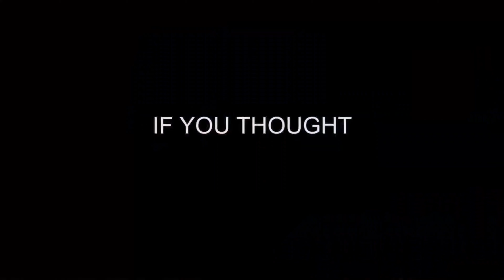STRASZNY FILM czy ŚMIESZNY FILM?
Straszny film to miał być jednorazowy wybryk. Ot taka sobie parodia i tyle. Skoro jednak publiczność pokochała tę komedię Braci Wayansów, to... kilka lat później trafia ona do Kultowych Horrorów, bo inaczej być nie mogło.

Witam na kanale

Tutaj możesz kupić STRASZNY FILM

W filmie wykorzystano zwiastun filmu:

- "Straszny film" (2000)
- Reż: Keenen Ivory Wayans
- Dystr: Dimension Films

Song: Pistachios
Artist: Kia

JAKICH PROGRAMÓW/APLIKACJI UŻYWAM::
- google trends
- Tube Buddy
- davinci resolve
- canva

SPRZĘT KTÓREGO UŻYWAM:
Recenzje kręcę
- telefonem Huawei (póki co):
- Używam green screenu:
- STATYW DO MIKROFONU:
- FILTR DO MIKROFONU:
- KABEL USB 3 M
- ŚWIATŁO:
- STATYW:
- USB HUB: